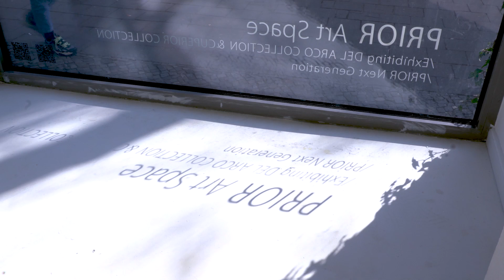HIRÆTH: PRIOR Art Space x Phillips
Phillips is pleased to announce HIRÆTH, a virtual selling exhibition in collaboration with PRIOR Art Space. Featuring works by Ziad Kaki, Giorgio Celin, Skyler Chen, Mona Broschar, and more, the exhibition explores themes of selfhood, belonging and the concept of the home. HIRÆTH is now online and available to view from 17 March to 10 April. We invited six artists to give us a behind-the-scenes look at their works and speak about wider themes in their practices.